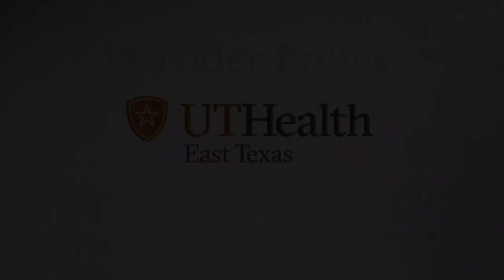Hishaam Ismael, MD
Hishaam Ismael, MD is a General and Hepatobiliary surgery at UT Health East Texas Physicians.